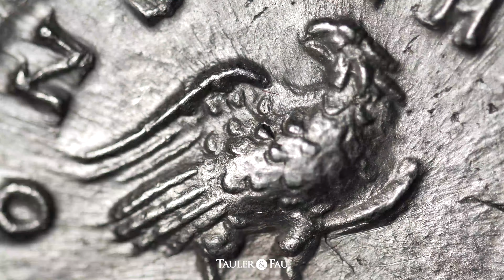CONSECRATIO denarius of Divus Antoninus Pius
Lot 2191: Divus Antoninus Pius. Denarius. 161 d.C. Rome. (Ric-431 Aurelius). (Bmcre-48-54). (Rsc-155-6). Anv.: DIVVS ANTONINVS, Bare head right. Rev.: CONSECRATIO, Eagle standing right, head left, upon garlanded altar. Ag. 3,33 g. Unusual in this grade. XF.

Lote 2191. Divo Antonino Pio. Denario. 161 d.C. Roma. (Ric-431 Aurelius). (Bmcre-48-54). (Rsc-155-6). Anv.: DIVVS ANTONINVS. Cabeza desnuda a derecha . Rev.: CONSECRATIO. Águila en pie a derecha con la cabeza vuelta, sobre altar decorado con guirnaldas. Ag. 3,33 g. Muy escasa en esta conservación. EBC.
Precio de Salida: 100 €

Subasta 69 Online - Especial de Otoño
10 Noviembre 2020